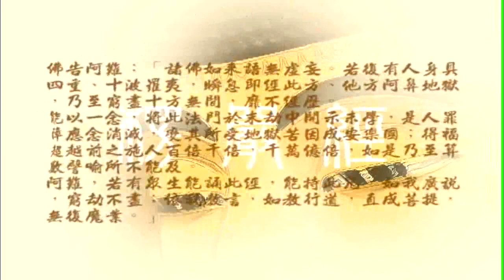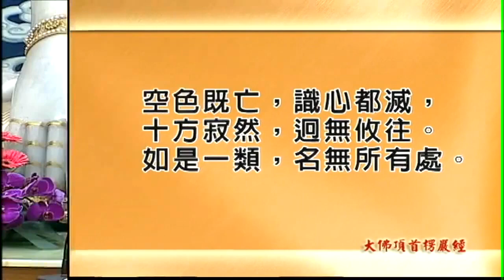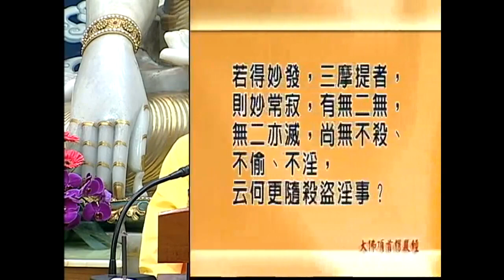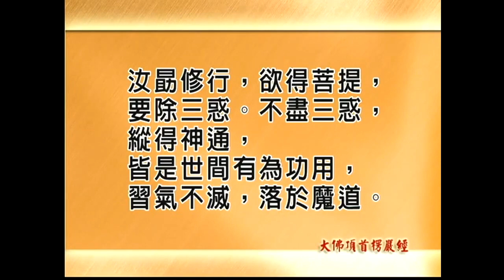大佛頂首楞嚴經第十五套 04－1 慧律法師